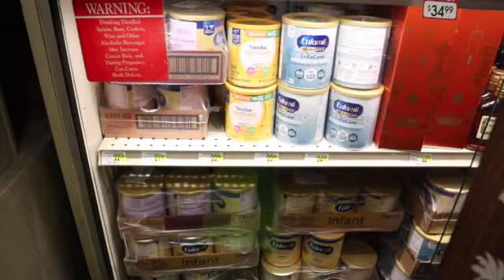LUIS TURNS 21!!